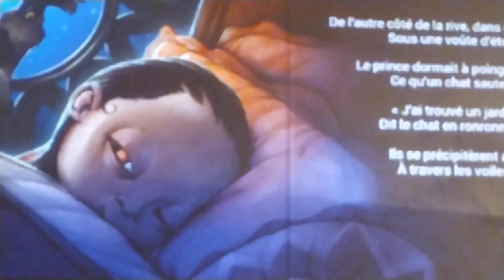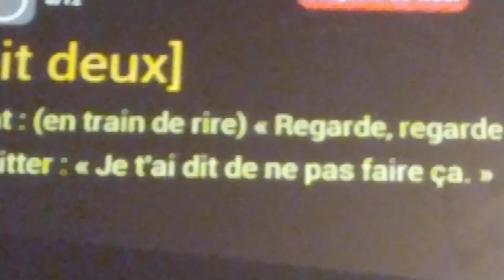le bébé fais pas peur